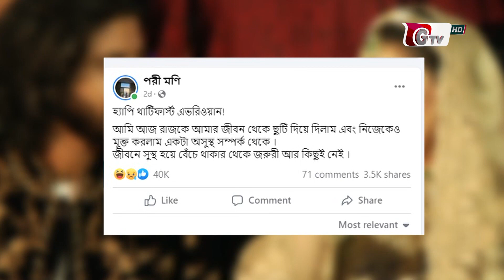২০২২ এ আলোচনা-সমালোচনায় শীর্ষে তারকারা | Bd celebrity | media world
২০২২ এ আলোচনা-সমালোচনায় শীর্ষে তারকারা | Bd celebrity | media world